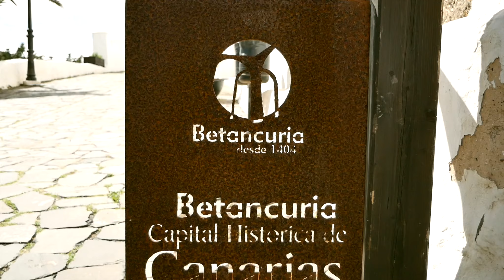Il mio viaggio a Fuerteventura (Parte 2)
Continua il viaggio a Fuerteventura,
Questa volta scopriremo la parte centrale e sud dell'isola.
Un tour ricco di storia e luoghi dove la natura fa esplodere tutta la sua bellezza!